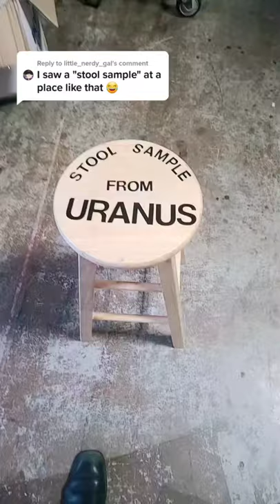Uranus has a stool sample?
Uranus has a stool sample, it sure does! Wait till the end!